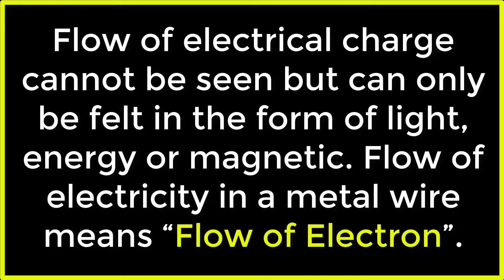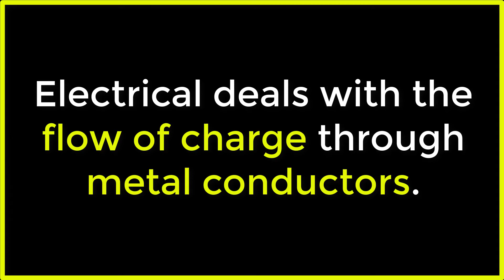Electronics Definition | Basic Electronics and Electrical Definition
Electronics Definition: Electronics is the Branch of Science (Physics, Engineering, Technology) that deal with emission, flow and control of electrons in vacuum and matter.